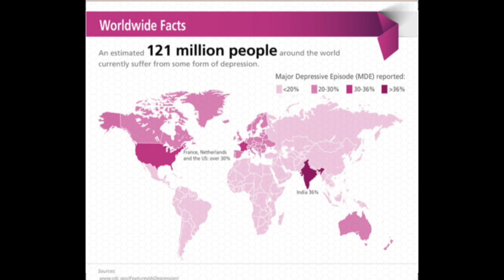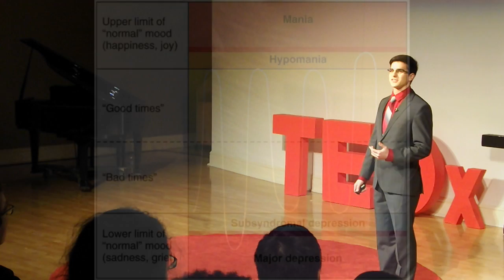Changing the way the world perceives mental illnesses | Garret Gomez | TEDxTCU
Roughly 25% of people do not have access to proper treatment for distinctive mental health disorders. We need more resources devoted to understanding and treating mental disorders. As a society we must halt the fear we share regarding things we don't yet understand, and embrace radical exploration of the diseases that can affect our lives in the most personal and powerful manner. Our call to action is to dispel the stigmatization for mental health. If we won't change our world, then who will?

Garrett is a freshman Spanish and Biology double major on the pre-med track from Claremont, California. He enjoys cross fit, skiing, listening to various genres of music, attending concerts, assorted anime and manga, table tennis and watching movies. He aspires one day to aid in the creation of a cure for Progressive Supra-nuclear Palsy and also plans to be a doctor, although he is unsure of what specialty at this point.